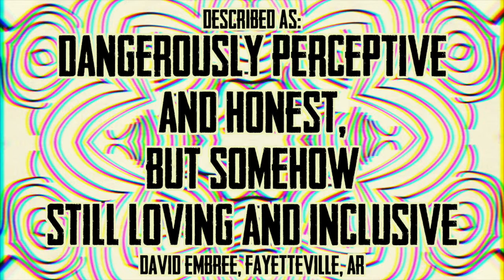Krish Mohan's Empathy On Sale-Trailer 1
Comedian Krish Mohan releases his brand new comedy show, "Empathy On Sale" on June 1!

DIY Video Special now! Recorded at Clockwork Comedy House Show in Huntsville AL, coming May 17, 2019!

Stepping out of our bubbles can be hard. Nationally Touring Comedian, Krish Mohan is exploring bubble culture and the current divide in today's political climate. He uses his sharp wit & uses storytelling and comedy to illustrate how race, identity politics, and misunderstanding progressivism has led to splitting us apart. He explores Native American culture, reforming education and western culture's obsession with extremism, war and violence - all of which pushes us further into our bubbles. Find out if he can figure out how we can get out of our bubbles! This show won the "Audience Choice" Award at the 2018 Pittsburgh Fringe Festival!

“He is dangerously perceptive and honest, but somehow still loving and inclusive. I've never seen a comic quite like him.” - David Embree, Fayetteville

“Mohan engages the audience with self-referential sideline commentary about their responses (or lack thereof), which dissolves boundaries and encourages easy laughter.” Tiffany Raymond of Pittsburgh In The Round

“a playful, provocative stand-up routine” -The DCist